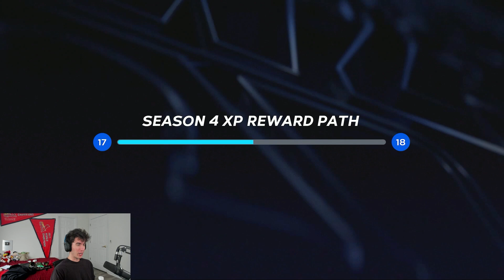Grinding the NEW PROGRAMS in MLB The Show 23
99 Mark McGwire and 99 Julio Rodriguez are the rewards for the new programs in MLB The Show 23 Diamond Dynasty

0:00 - New Programs
0:06 - I'm kinda Tired of this Content...
3:56 - Gameplay :)